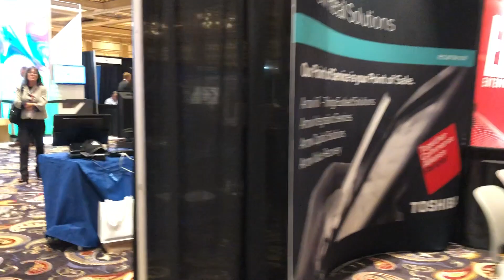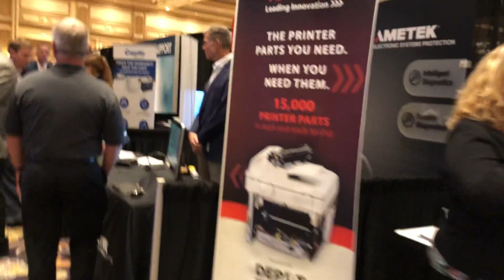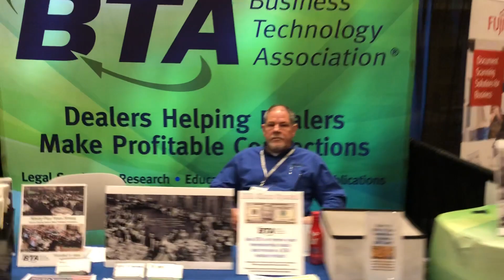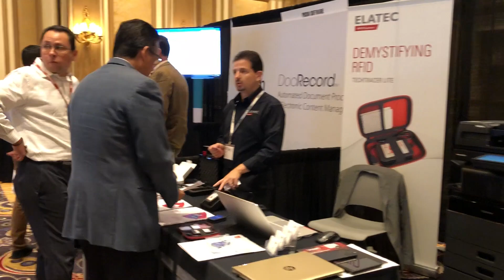Video Walk Through of the Toshiba LEAD Product Fair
It's exactly what it sounds like. I walk the floor at the Toshiba LEAD conference to show you the layout, the crowd, what they were showing and who was there. This was a combined show made up of their copier/print/digital signage resellers, retail resellers and end users. The event was held at Bellagio in Las Vegas.